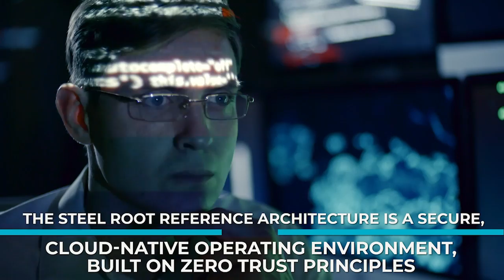What Is Zero Trust With Ryan Heidorn? - Welcome to 123 CMMC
In order to find out more about What Is Zero Trust,

In this video, I am interviewing Ryan Heidorn from Steel Root. We had a discussion over the following subjects:
- What is Zero Trust?
- Why has Zero Trust risen to prominence?
- What would a zero-trust strategy for CMMC look like?
- Does zero trust really mean zero?
- How can a company get started with zero trust?
- How can you evaluate a vendor selling a zero-trust solution?

IDENTRON identity theft protection plans offer a $1 million policy, 24/7 US-based ID restoration experts, SSN monitoring, credit monitoring, Dark web scans, and much more.

Madison, Connecticut